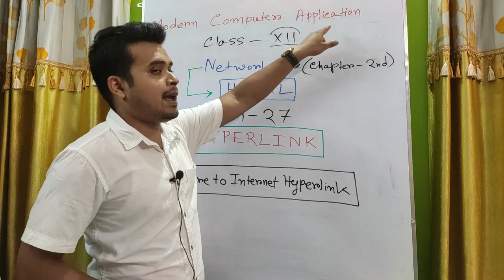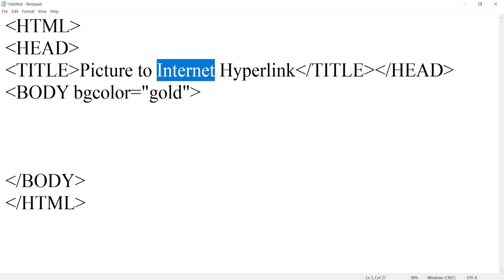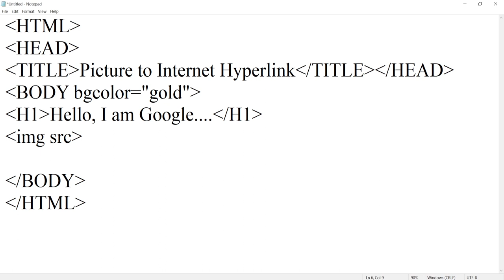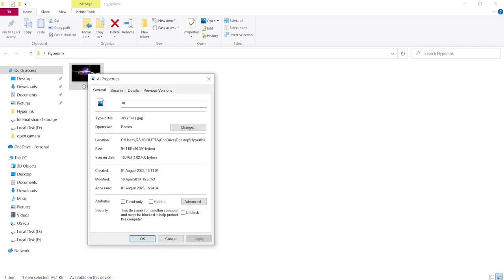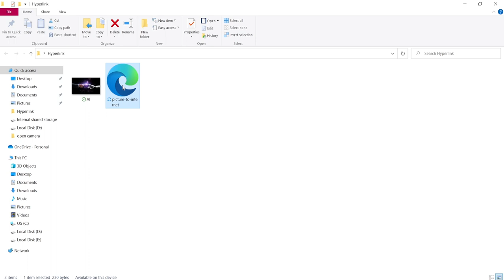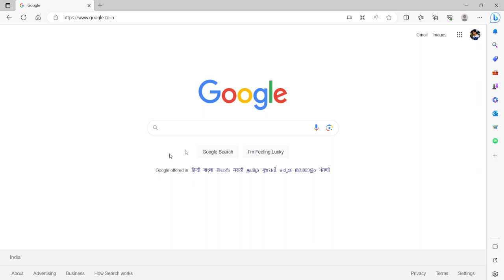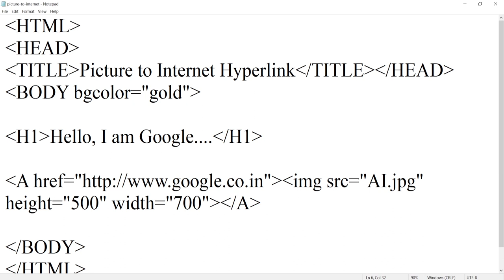HTML Class 12 Day-27 |Computer Application|Computer Science| Networking | WBCHSE | CBSE | in Bengali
🙄 Topics Covered:/ Your Queries:

picture to internet hyperlinks in html
picture to internet hyperlinks in html in bengali
picture to internet hyperlinks in html in bengali language
picture to internet hyperlinks in html in bengali version
picture to internet hyperlinks in html in bengali version coma
picture to internet hyperlinks in html in bengali version coma wbchse
picture to internet hyperlinks in html computer application class 12